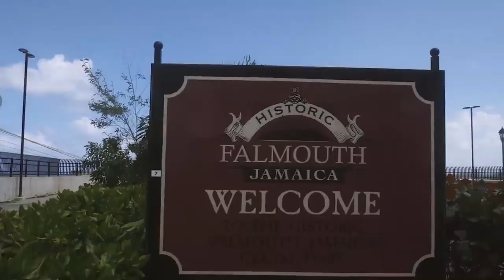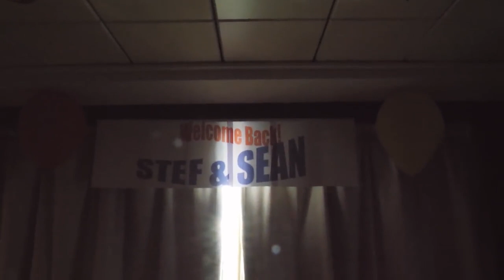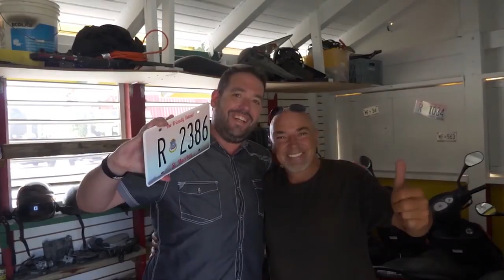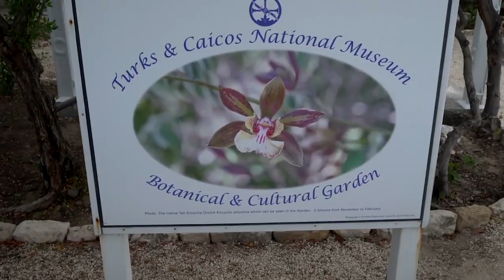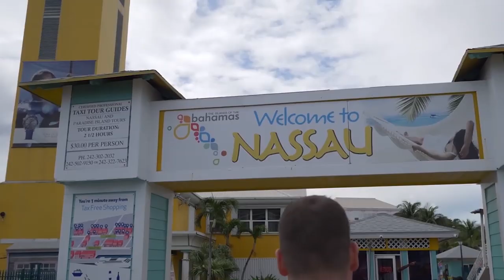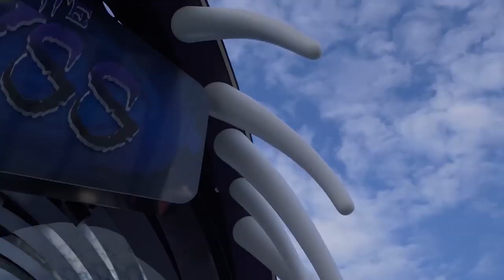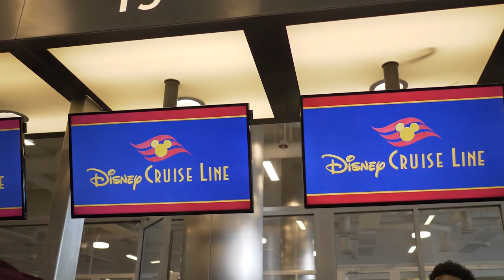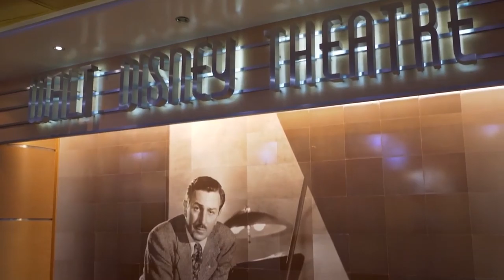100 Days at Sea | Sean and Stef | Travel Filmmakers | 100 Cruise Vlogs Milestone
We’re super excited to announce that we’ve officially released our 100th cruise vlog. It’s so wild to think that we’ve traveled over 100 days since we started this journey last year!

Thank you for following along with us and helping us chase our dreams. Our first 100 cruise vlogs saw us sailing with Norwegian Cruise Line, Royal Caribbean Cruise Line, MSC Cruises, Celebrity Cruises, Carnival Cruise Line, Princess Cruises and Disney Cruise Line. It’s been a fantastic journey across 12 ships and more than 40 ports. We look forward to our next 100 cruise vlogs and to see where this journey takes us.

To celebrate our 100 cruise vlogs milestone, we’re going to share our favorite moments from our first 100 travel days. Here our our favorite moments, in the order that we sailed, starting with Norwegian Epic and going all the way to the Disney Magic.

Sean’s Highlight: Fresh coconuts in Junkanoo Beach with Stef.
Stef’s Highlight: The NCL Crew. We have made lifelong friends and we are truly thankful for everything they do.

Sean’s Highlight: Ziplining Superman style across Harvest Caye.
Stef’s Highlight: Parasailing in Harvest Cays.

Sean’s Highlight: Sledding down a busy narrow city street on a wicker basket in Funchal, Madeira.
Stef’s Highlight: Monkey Birthday

Sean’s Highlight: Riding the Dragon Coaster in Labadee.
Stef’s Highlight: 1st Ship Tour and of the largest cruise ship in the world.

Sean’s Highlight: Going from Ziplining down a ship to high tea in the Top Sail Lounge all in the same afternoon.
Stef’s Highlight: Meeting the Captain and having him appear in our video.

Sean’s Highlight: Hollywood Hot Glass Class. We made stuff. Cool stuff. Hot glass on a cruise ship.
Stef’s Highlight: Mixology class. It was so fun to participate in the drink making instead of just the drink tasting.

Sean’s Highlight: Sailing in and out of New York City. I cannot explain just how spectacular an experience that is.
Stef’s Highlight: Grand Turk in a golf cart. The cart was slow, it rained but it was the best experience ever.

Sean’s Highlight: Art at Your Table. It’s something you must experience when sailing with Carnival.
Stef’s Highlight: Snorkeling in Grand Turk. We did the land exploration with the golf cart and this time we wanted to try sea exploration.

Sean’s Highlight: Painting the fences at the National Museum of Turks and Caicos
Stef’s Highlight: Painting & Making paper violins in San Juan. It was such an amazing experience to help out this school.

Sean’s Highlight: Not sure we did anything other than eat great food and race go karts, so I’m going to say night time go karting on the NCL Bliss is life.
Stef’s Highlight: Go Karts Baby!
Our Favorite Day: Day 7, the culmination of our ultimate Go Kart battle. So many great memories with Stef.

Sean’s Highlight: Robot Bartenders For the Win. That and all of the amazing specialty dining. WOW all the food.
Stef’s Highlight: Conquering the Abyss Slide. It took me forever to actually slide and it felt like such an accomplishment.

Sean’s Highlight: Snorkeling in the rain and freezing temperatures. The best.
Stef’s Highlight: The rain in general. We rode bikes in the rain and then went snorkeling in the rain. It was the worst weather but we had the absolute best day.

That’s our first 100 or so cruise vlogs. As of the recording of this video we’re getting closer to 120 vlogs! Stefanie and I are truly looking forward to the next 100 days of our journey. Thank you for joining us on our adventures and we’ll sea you on our next cruise!